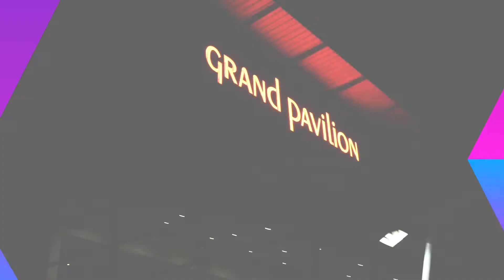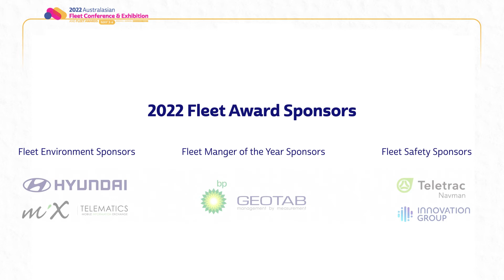2022 Australasian Fleet Conference & Exhibition - Networking Dinner & Fleet Awards